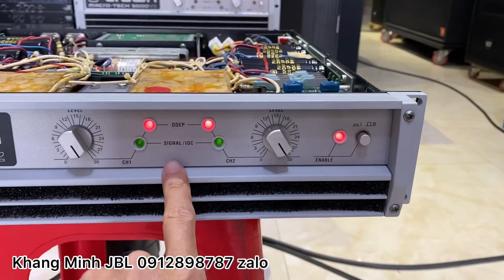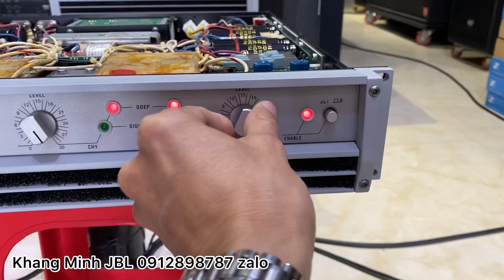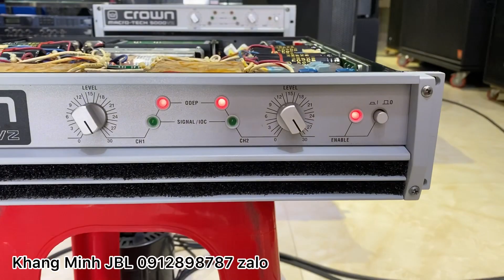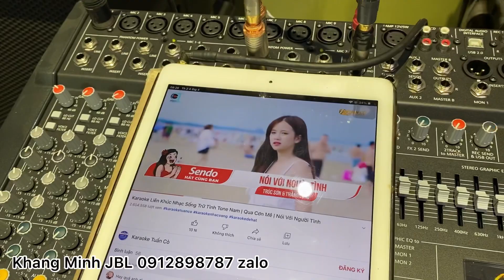Crown hàng tuyển chọn 3600vz em Đạo Kim Thành Hải Dương 🇺🇸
JBL STX 825 (nguyên thùng xốp) like new
JBL STX 835 (nguyên thùng xốp) like new
JBL 4732X
JBL 4732A
JBL AM 7212/00 (line new)
JBL 4691B
JBL 4628B
JBL 4655
PRX 618S
PRX 618XLF
PRX 718XLF
PRX 818S
PRX 515
PRX 715
PRX 535
PRX 625
EON 518S
EON G10
SRX 818S (line new)
SR 4715X
JBL 4507
JBL 4748A
JBL G734
AC 2212/95